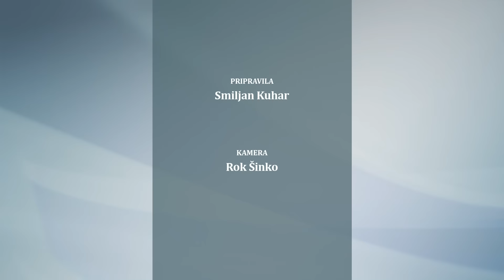Aktualno: Nogometaši zaključili jesenski del, (25. 11. 2016 )